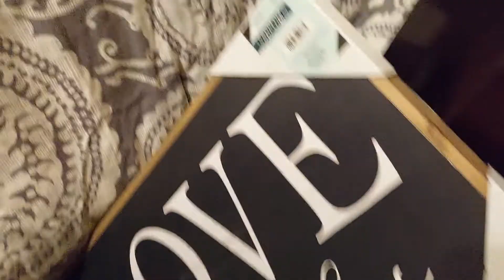me and my dad played hide and seek, my sperspective